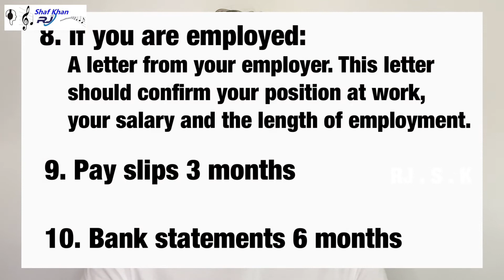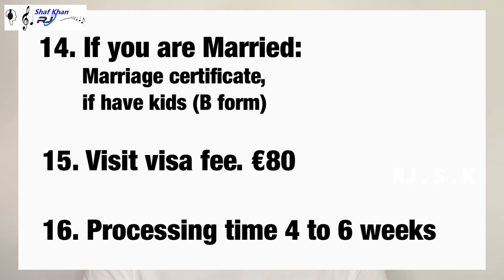Apply Austria Visit Visa Online from Pakistan | 26 Schengen countries FREE entry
Apply karey Austria ka visit visa ghar bathay free ma.

Booked - Fight and Hotel.

You need these supporting Documents -  Copies all your documents PDF for upload.

1. a valid passport or travel document.
2. Return ticket (or booking) or evidence that the applicant has their own means of transport
3. Your bank statements for the past 6 months
4. Health insurance covering a minimum of €30,000 for emergency hospitalisation and repatriation expenses, valid throughout the Schengen area.
5. Employer - Company letter
6. 3 months pay slips
7. Self employed - Business Certificate
8. Tax returns 2 years
9. Property Proof and Car Proof
10. Marriage Certificate
11. B form for kids
12. Recent passport-size 2 photos.
13. Processing fees for you and anyone you include on your application and biometrics. 80 euro per parson.
14. Applications processing time 4 to 6 weeks.

Schengen Area Countries.
The 26 Schengen countries are Austria, Belgium, Czech Republic, Denmark, Estonia, Finland, France, Germany, Greece, Hungary, Iceland, Italy, Latvia, Liechtenstein, Lithuania, Luxembourg, Malta, Netherlands, Norway, Poland, Portugal, Slovakia, Slovenia, Spain, Sweden, and Switzerland.

Make sure you include all the documents required by the visa office that processes your application

If they refuse your application, they will send you a letter explaining why.

If you have questions about why you were refused, contact the visa office that sent you the refusal letter.